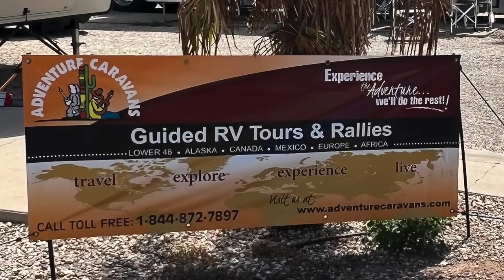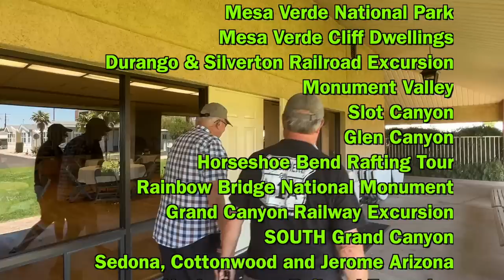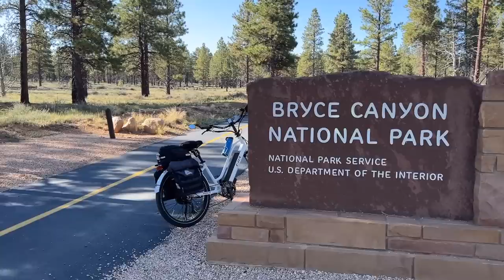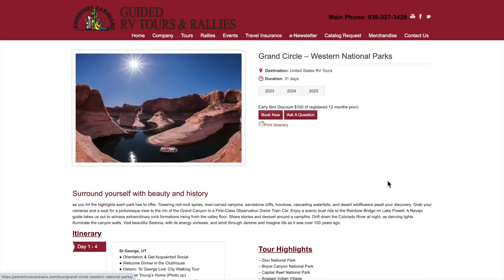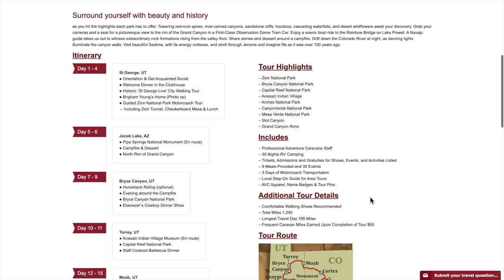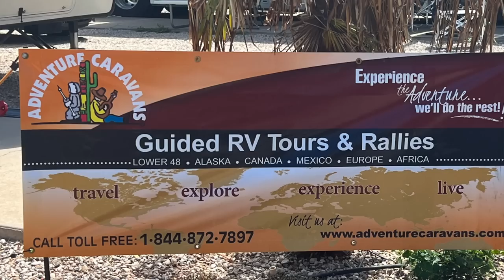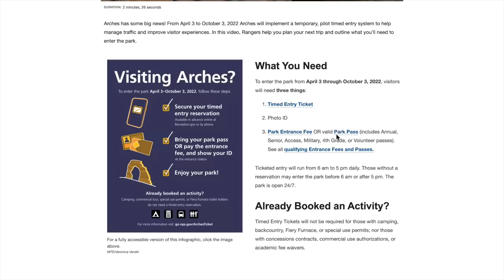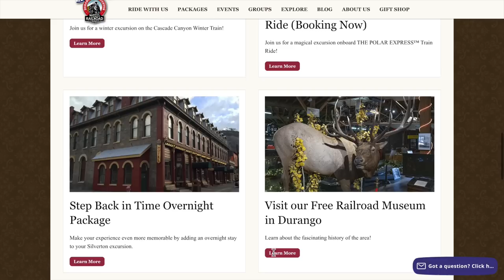WHY WE BOOKED THE ADVENTURE CARAVANS -GRAND CIRCLE - WESTERN NATIONAL PARKS -GUIDED RV TOUR - EP236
This 31 day tour of 9 National Parks, 4 National Monuments and dozens of attractions, events and activities was on our RV Travel Bucket List for years. At first, we thought we would book a personalized route ourselves, but to pack this much sightseeing into only 31 days would have been a daunting task, and required planning a year or more in advance!

Life always seemed to get in the way, and made PLANNING a trip like this seem impossible because of all the "timing" issues.  We just couldn't commit to things that far in advance. We finally realized we would NEVER be able to pull off planning a long, 31 day complex trip like this unless we purchased a pre-arranged and engineered Adventure Caravans Professionally Guided RV Tour that had all the trip planning already done for us.  This allowed us to book it on a lot less notice, and when the time finally felt "right". All we had to do was sign up & show up!  Perfect!

Check out the upcoming National Park Blitz adventures!

Checkout the Adventure Caravans Guided RV Tours & Rallies Website to see all the trips they offer!  We are already planning our next one!

TSD LOGISTICS OPEN ROADS RV FUEL SAVINGS CARD | SAVE BIG ON RV DIESEL FUEL IN TRUCK STOP LANES EP223
(You "MAY" have to add "Our Journey In Myles" in as a referral,. it is supposed to be automatic!)

HOW MUCH DOES IT COST TO FULL TIME RV? WHAT IS THE MOST EXPENSIVE THING ABOUT RVING? - EP173

Changes to Commercial Filming Permits on Park Land
On January 22, 2021, the US District Court for the District of Columbia issued a decision in Price v. Barr determining the permit and fee requirements applying to commercial filming under 54 USC 100905, 43 CFR Part 5, and 36 CFR Part 5.5 are unconstitutional. In response to the decision, the National Park Service issued interim guidance on February 22, 2021, to manage filming activities. Under the interim guidance, filming activities may require a permit if they would impact park resources or the visitor experience. The National Park Service intends to update regulations addressing filming activities that are consistent with the outcome of Price v. Barr. Once effective, those regulations will replace and supersede the interim guidance.

“Low-impact filming" is defined as outdoor filming activities in areas open to the public, except areas managed as wilderness, involving five people or less and equipment that will be carried at all times, except for small tripods used to hold cameras. Those participating in low-impact filming activities do not need a permit and are not required to contact the park in advance.
Last updated: September 27, 2021
Video in this episode recorded September 8th 2022 and prior.
OJiM is following the best available info as of September 11th 2022.